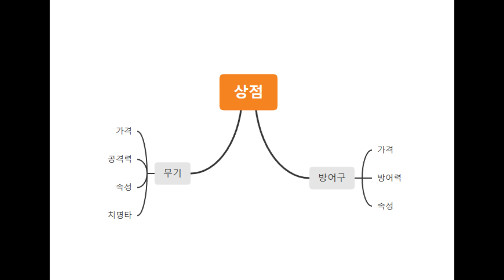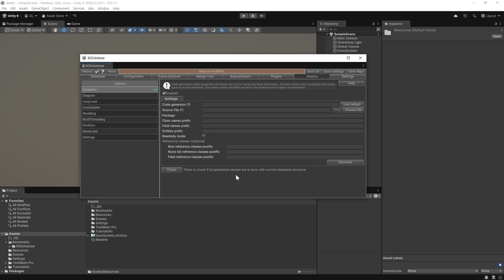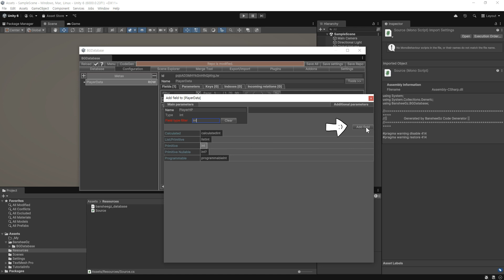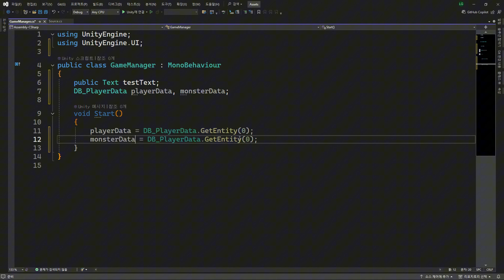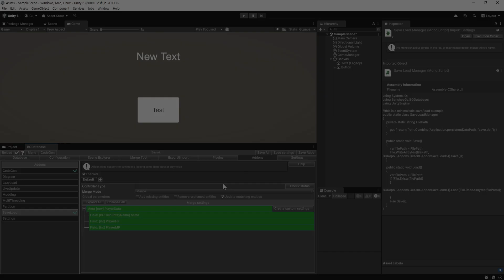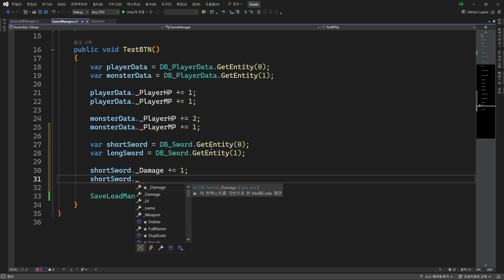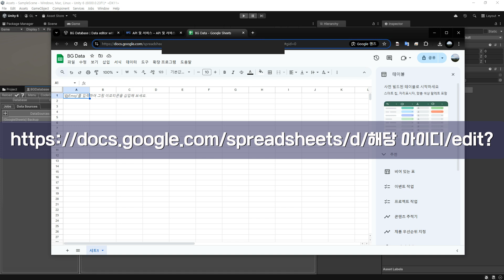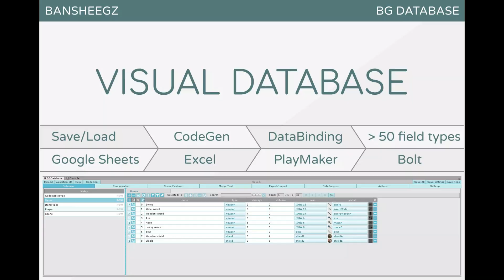[유니티] BG Database - game data editor 리뷰 및 사용방법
BG Database - game data editor 에셋에 관한 소개와 사용방법에 관한 영상입니다.
데이터를 깔끔하게 정리하여 관리할 수 있는 에셋입니다.

제가 판매중인 애니메이션 에셋
무료 버전

0:00 BG Database 소개
1:13 기본 설정
4:01 Data 설정
7:54 Data 저장기능 설정
9:38 nested 설정
12:10 Google Sheets 설정